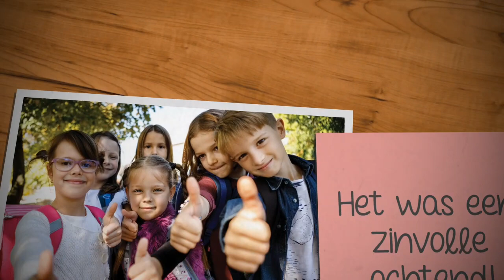Zit met Pit! brengt SKOSO in beweging!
Tijdens de studiedag van Skoso mocht Zit met Pit! het team letterlijk en figuurlijk in beweging brengen!